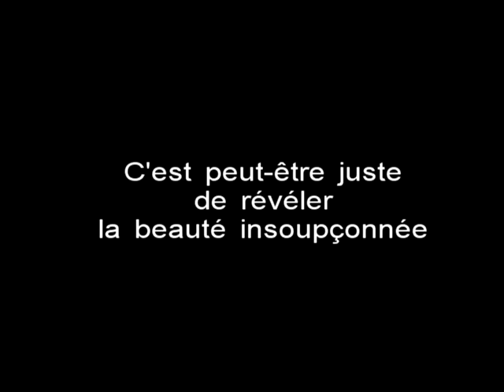Mission, de Jean Perron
Film d'espionnage poétique.